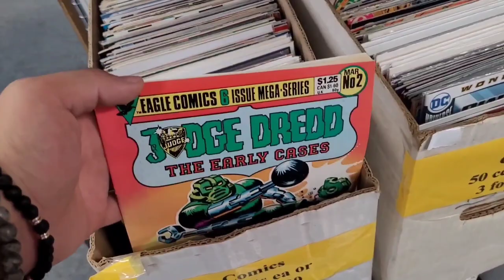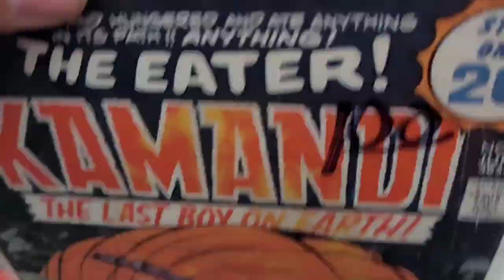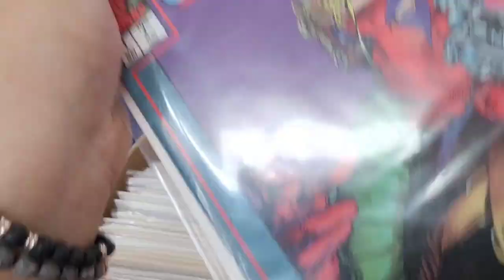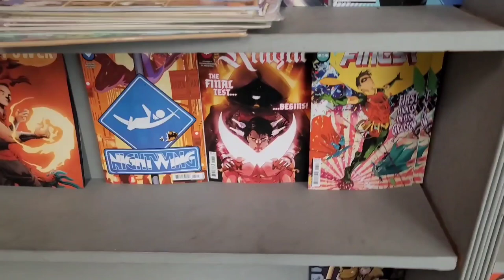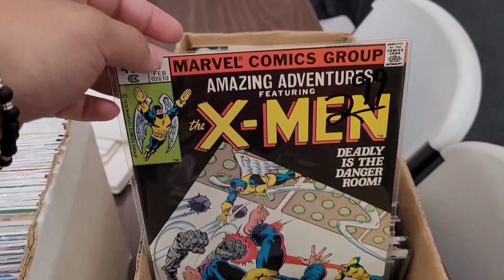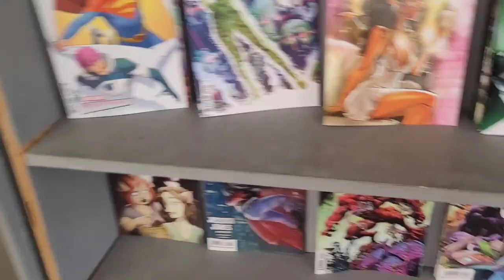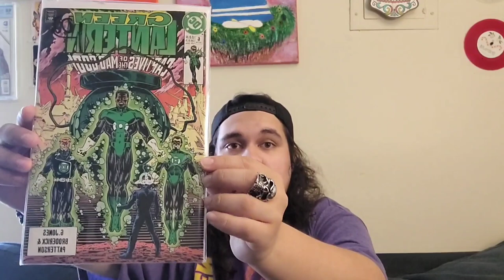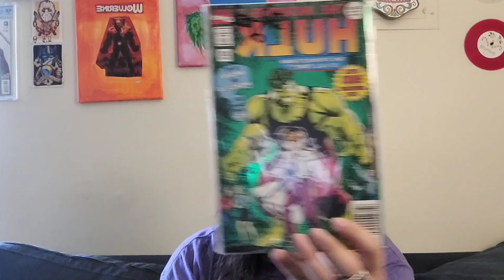GOLD FOUND IN DOLLAR BIN COMIC HUNT!!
all music used belongs to respective Creators.

Today I visit the book and music exchange on Preston highway in Louisville KY. and I find some minor keys!